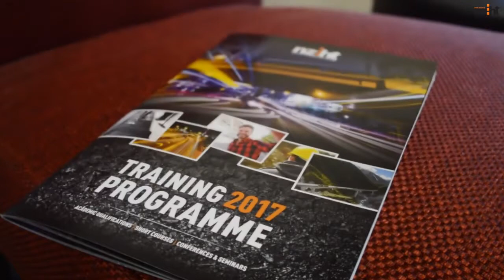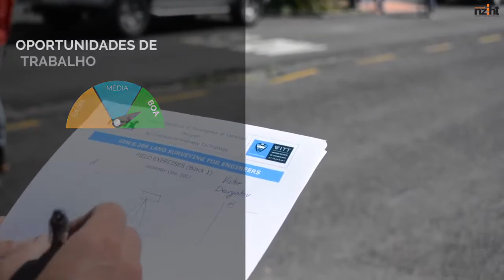Why study in Western Institute of Technology at Taranaki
University highlights

The College is the largest teritory education institution in the Province of New Zealand
It is the 13th largest technical institute in New Zealand
The College aims to promote an institutional research culture